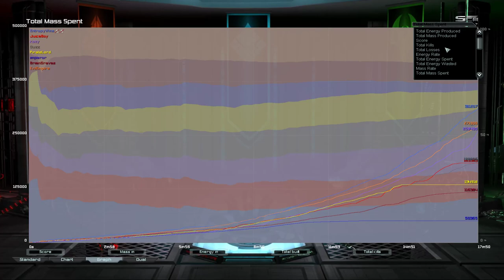Final Rush Pro 5 w/ Juice | Soopreme Commawnder Forged Alliance Forevar